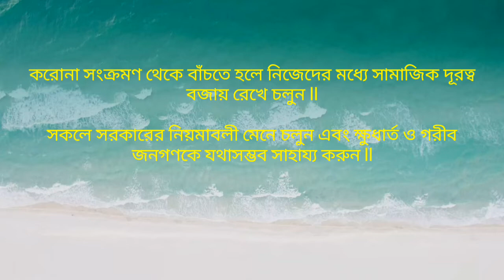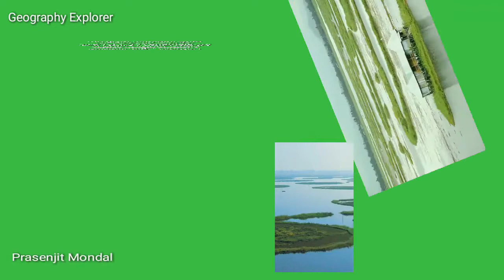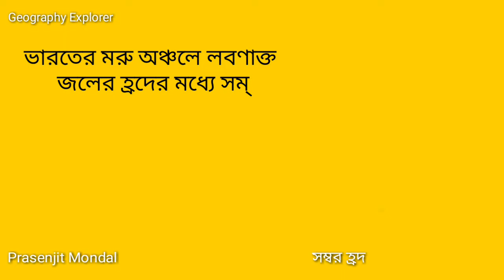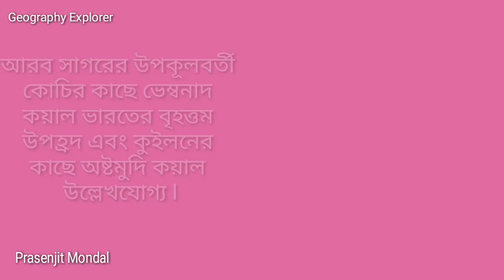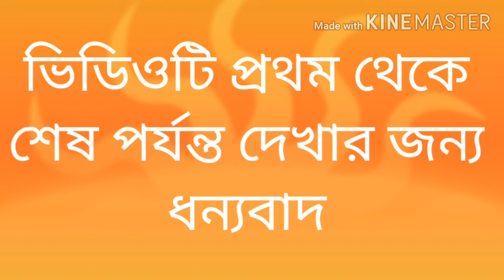ভারতের গুরুত্বপূর্ণ হ্রদ সমূহ l IMPORTANT LAKES OF INDIA.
#EDUCATION#WBBSE#MADYAMIK#NORTH INDIAN LAKE#SOUTH INDIAN LAKE#NAINITAL ,BHIMATAL ,CHILKA, VEMBANAD KOYAL## LOCATION OF THE LAKES IN DIFFERENT PARTS OF INDIA